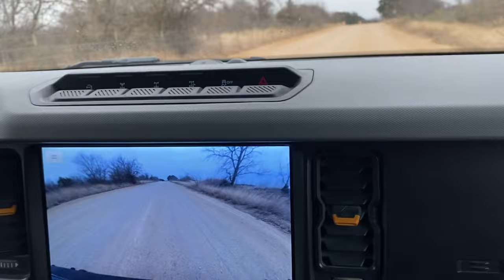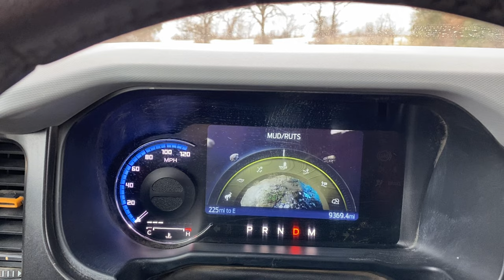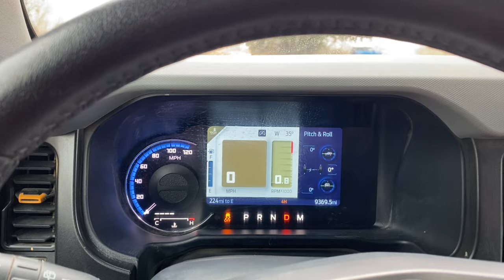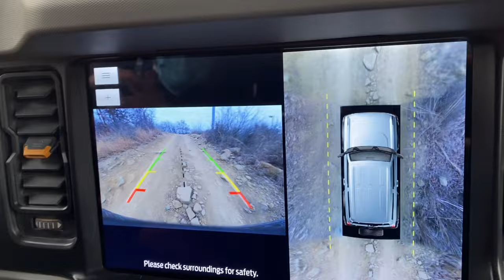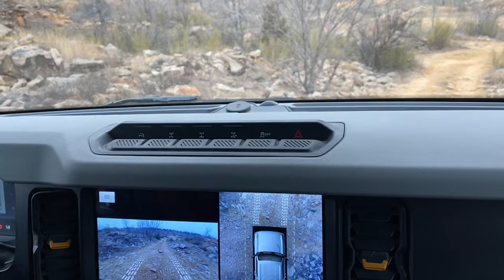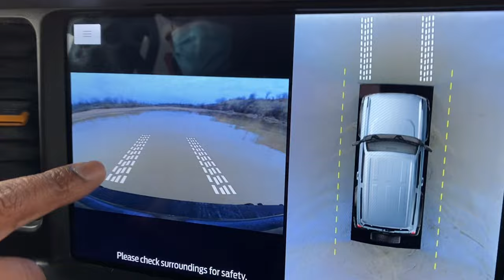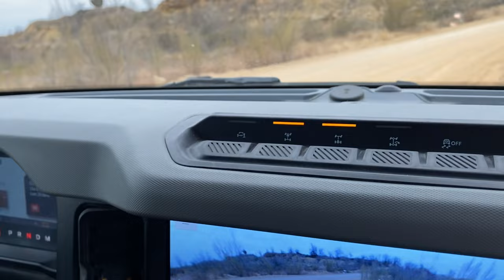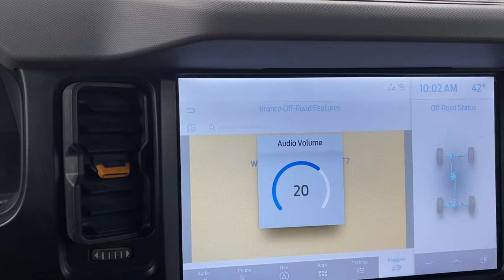Ford Bronco Private (Invite Only) Off-Road Event 2022 I Off-Rodeo Mini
I received a special invite from Ford to participate in a Bronco off-road event in the 2021 Ford Bronco. This video highlights the scope of the event, details on how to use the features on the Bronco, and off-reading techniques to use with the Bronco.